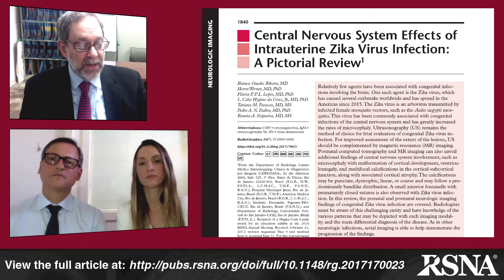Central Nervous System Effects of intrauterine Zika Virus infection: A Pictorial Review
Harris L. Cohen, MD, speaks with Bianca Guedes Ribeiro, MD, and Heron Werner, MD, PhD, about the article “Central Nervous System Effects of intrauterine Zika Virus infection: A Pictorial Review.” Find the article here at the following link: See Ribeiro et al, RadioGraphics 2017;37:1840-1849.

c) 2017 The Radiological Society of North America